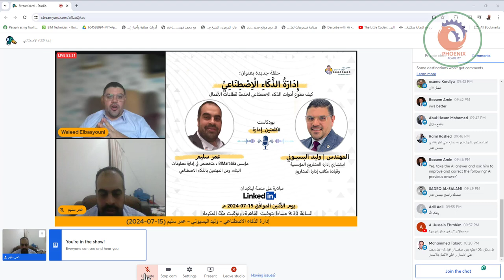نصيحة لاهل القريحة حول الذكاء الاصطناعي